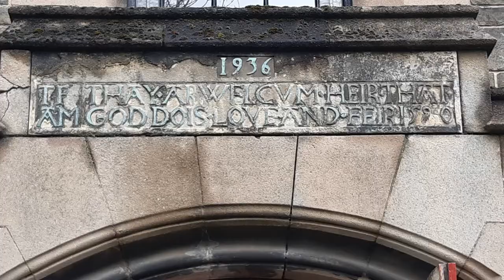The Face of God